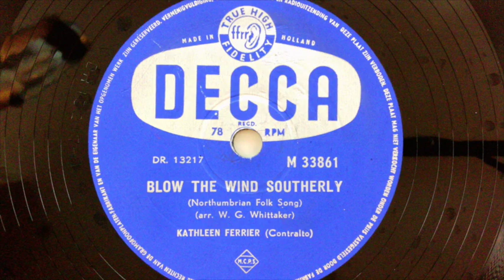Kathleen Ferrier - Blow The Wind Southerly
La gran contralto Kathleen Ferrier (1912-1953) grabó el 10 de febrero de 1949 en Broadhurst Gardens esta versión a capella de una canción tradicional de Northumberland. Es una edición holandesa del sello Decca.